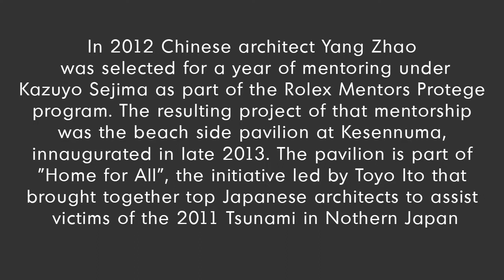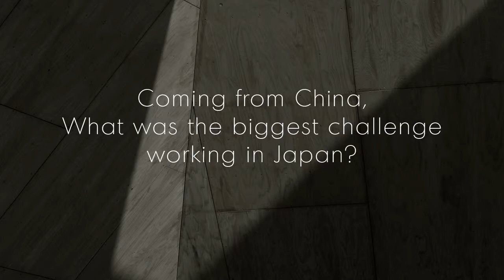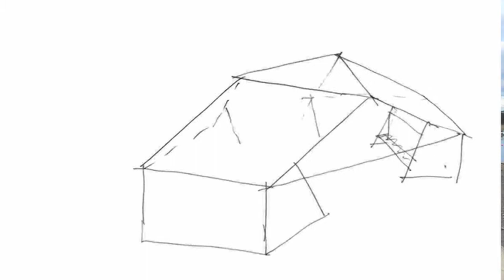Interview with Zhao Yang at Kesennuma "Home for All" pavilion...Japan, October 2013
"In 2012 Chinese architect Yang Zhao was selected for a year of mentoring under Kazuyo Sejima as part of the Rolex Mentors Protege program. The resulting project of that mentorship was the beach side pavilion at Kesennuma, innaugurated in late 2013. The pavilion is part of "Home for All", the initiative led by Toyo Ito that brought together top Japanese architects to assist victims of the 2011  Tsunami in Nothern Japan."